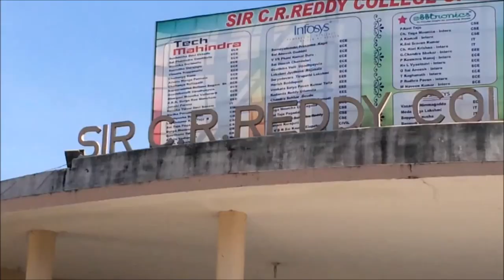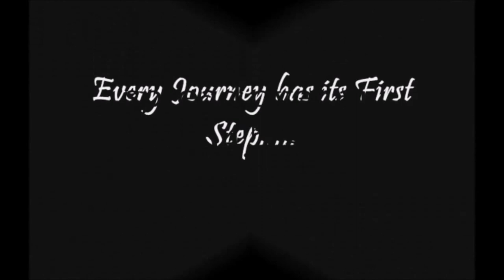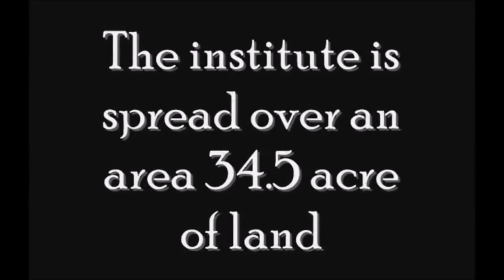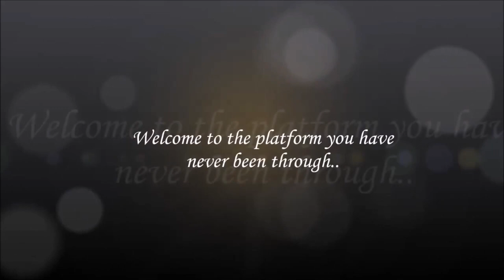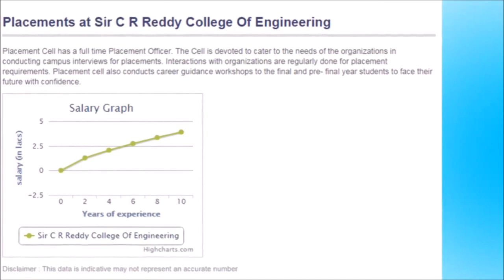Sir C R Reddy college of Eng- Know everything about the college- Tinny Tv Edu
Parents who are seeking to join there kids in a plesant Engineering college then this video is for you. Get the Over View of the college. By the End of the video you will have the complete idea about the capability of such a big Engineering college.